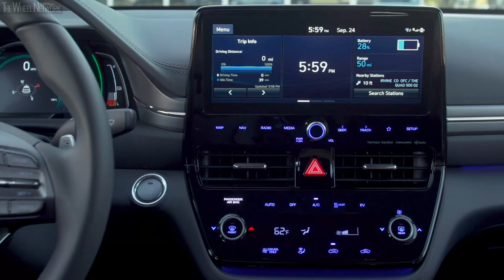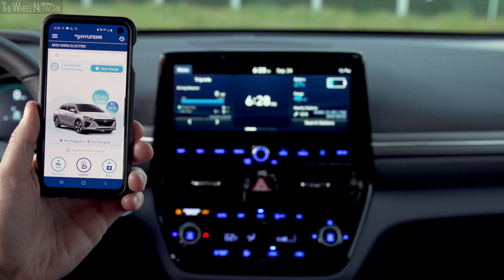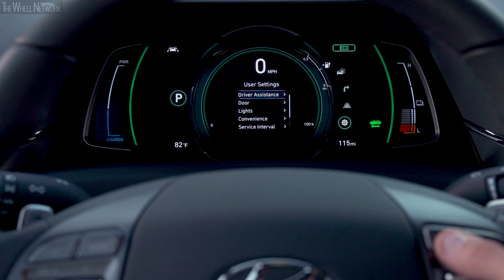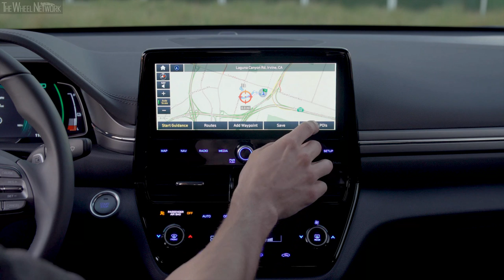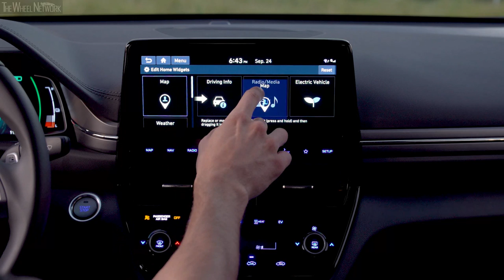2020 Hyundai Ioniq Electric | Exterior, Interior (US Spec)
Hyundai Ioniq Electric Specifications:
▪ Engine – Electric
▪ Battery type/capacity – Lithium-ion Polymer / 38.3 kWh
▪ Charge time 120V level 1 – 35 hours, 30 minutes
▪ Charge time 240V level 2 – 6 hours, 5 minutes
▪ Charge time DC fast charge to 80% – 54 minutes (100 kW) / 57 minutes (50  kW)
▪ Transmission – Single-speed Reduction Gear, FWD
▪ Energy consumption – 145/121/133 MPGe city/highway/combined
▪ Driving range – 170 miles